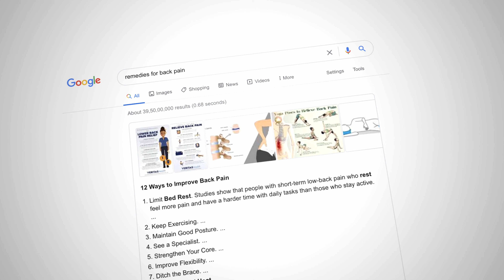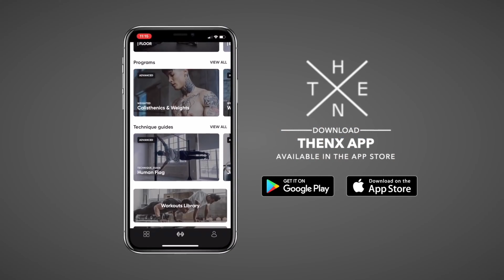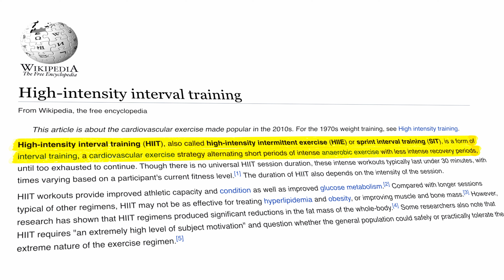How to Get Lean at Home Using Calisthenics: Healthy Habits That Will Change Your Life!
Calisthenics will allow you to get into the best shape of your life without even going to the gym & spending less time exercising. Calisthenics completely changed my concepts of fitness and how to get into shape, becoming my leanest ever, below 10% body fat. In this video I will basically break down my own calisthenics journey in order to let you learn from my years of trial & error so you will be able to see the progress I have experienced in a much faster timeline. For example, I will talk about:

1) What types of calisthenics I found most helpful
2) What people in the space I believe have the best programs, both paid and free
3) What mistakes I made, what injuries I got
4) How long it took me to really see changes in my body
5) How often I did it every month
6) What exercises I did
7) How essential it was for me to incorporate HIIT training into my Calisthenic program to achieve my results. So if you aren’t familiar with HIIT training, I think that will also be really helpful for you